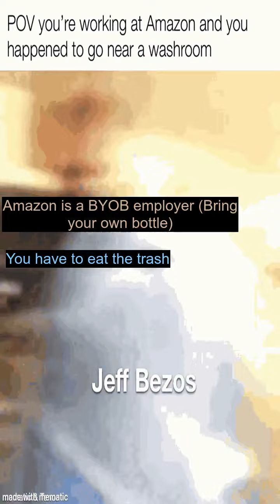Lol get f#cked. - Best memes and comments Tuesday July 12th!